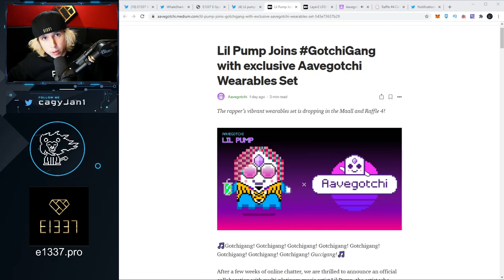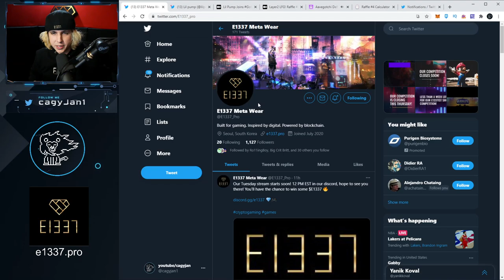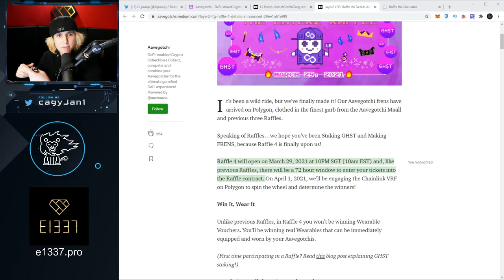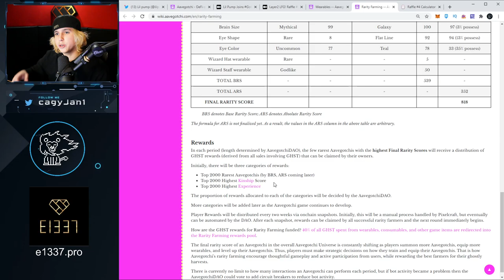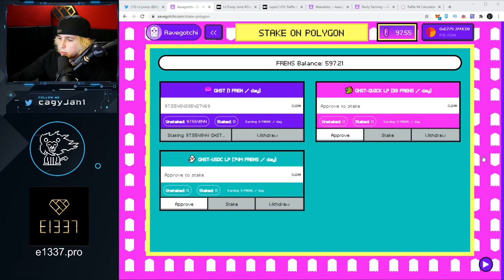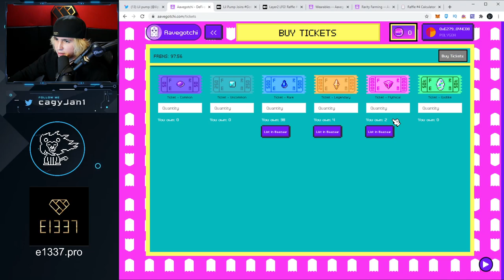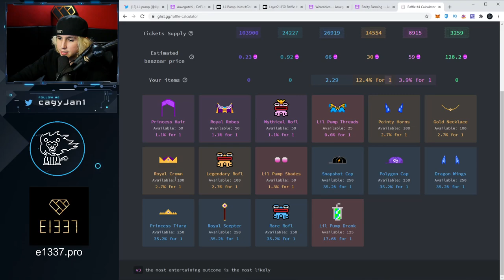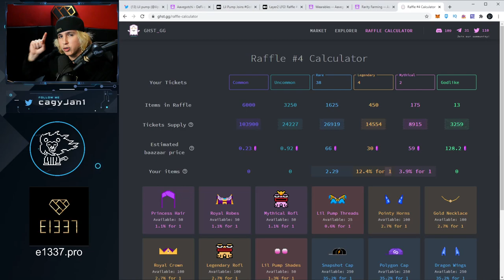AAVEGOTCHI - LIL PUMP NFTS! HOW TO ENTER RAFFLE?! HOW TO EARN GHST TOKENS WITH WEARABLES!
JOIN THE E1337 GAMING BRAND